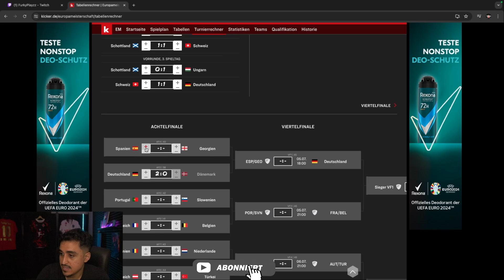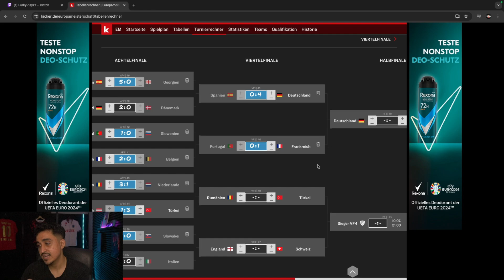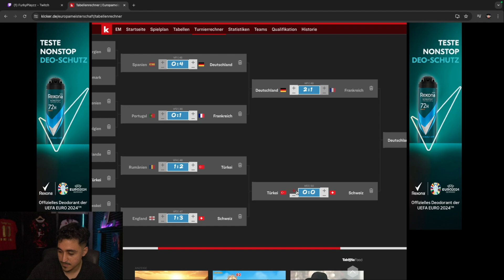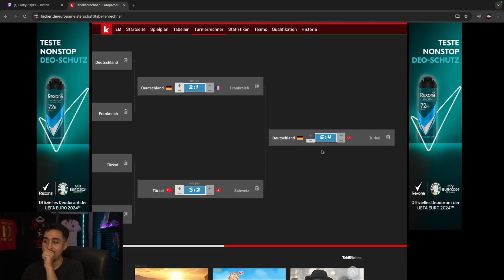TÜRKEI - DEUTSCHLAND im FINALE???😱FURKY PREDICTET den Rest der EUROPAMEISTERSCHAFT 2024🏆